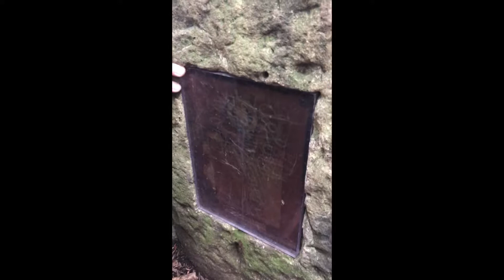Can Turkeys Fly?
Vlog March 9th

Fun Free Day.

Bay Area Wilderness.

Magical Woods.